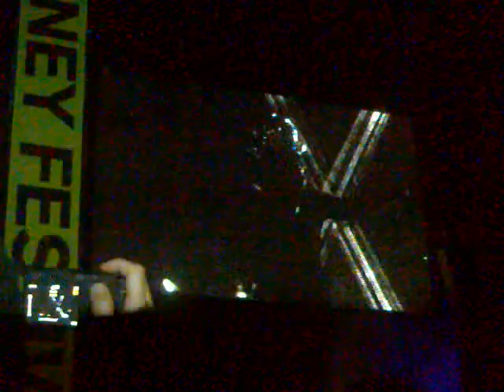Grace Jones laser head @ the domain for Sydney Festival 2009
Takes a bit to warm up ok.. hang in there..not sure how the audio will be on this... probably not too goood from a camera phone, but you get the idea...
mainly a shot of the video screen to the left of the stage. I think the tech guys buggered up with the 'colour' , so we got most of the show in B/W, but it didnt matter as the visuals were so good.